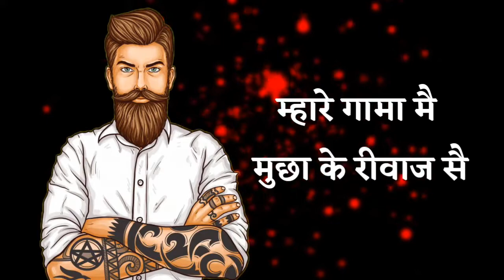Gujar WhatsApp status |desi WhatsApp status